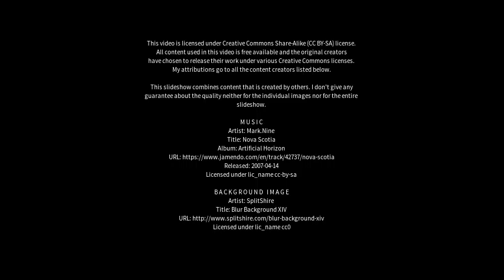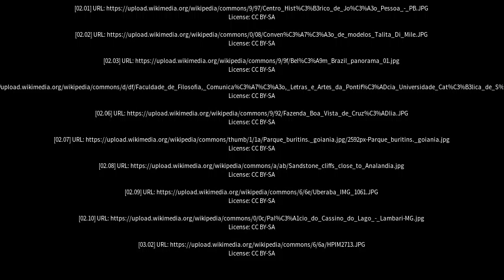Best places to visit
Best places to visit - Alfenas (Brazil) Best places to visit - Slideshows from all over the world - City trips, nature pictures, etc.